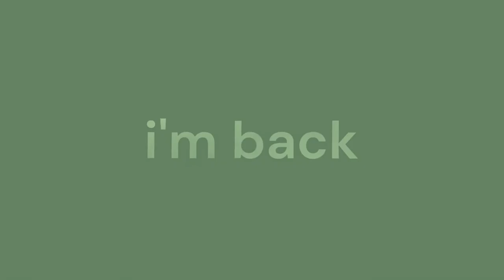Positions World Tour 2.0 | Ariana Grande | Advert